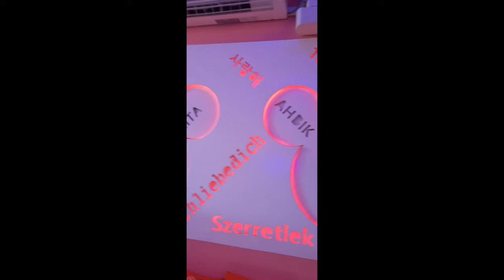cafe princess, angeles pampanga, friendship branch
EJDP TV

WE ARE AVID CUSTOMER OF CAFE PRINCESS, CLARK, PAMPANGA, WE LOVE THEIR FRIED CHICKEN, AND CABONARA

SO WHEN WE LEARNED THAT THEY HAVE THEIR FRIENDSHIP BRANCH IN ANGELES PAMPANGA, WE WENT TO CHECK OF THEIR SO CALLED PRINCESSES AND HELLO KITTY, WHICH MY DAUGHTER IN LAW AND MY MIDDLE GRANDDAUGHTER LOVES SO MUCH,
THEIR CARBONARA IS GREAT AND THE PLACE IS BIGGER THAN IN CLARK,
WHY DONT YOU TRY TO GO AND DINE IN, EITHER IN CAFE PRINCESS CLARK OR IN ANGELES, THE FOODS IS SUPERB AND THE AVIANCE IS GREAT